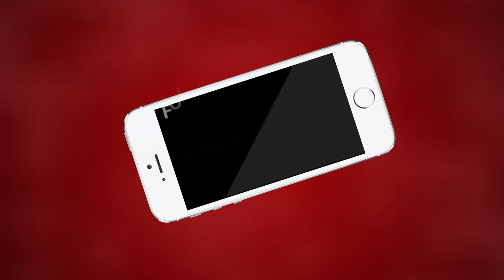Ajmer पुष्कर के वराह घाट चौक पर 15 अक्टूबर से आयोजित होगा रामलीला महोत्सव | MTTV INDIA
पुष्कर के वराह घाट चौक पर 15 अक्टूबर से आयोजित होगा रामलीला महोत्सव
गुरूवार को श्री ब्रह्म पुष्कर सेवा संघ के पालिका अध्यक्ष शिव स्वरूप महर्षि ने बल्ली पूजन किया